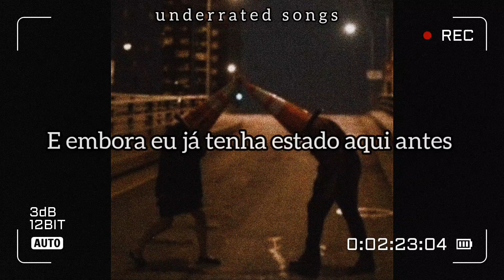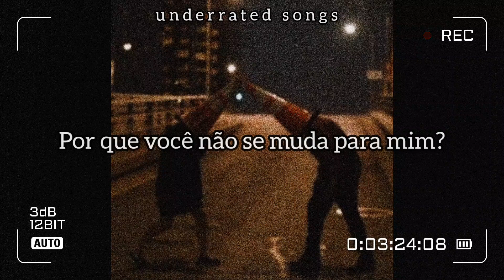Bad Sounds ft. Broods - Move Into Me (TRADUÇÃO)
Artista: Bad Sounds ft. Broods
Álbum: Escaping From A Violent Time, Vol. 2
Ano: 2022

Letra:

How you let me know
There's a choice in this
Never too tight to hold
You just let me live
Even though I gave up all
That was meant for you
And truth be told
It was never true

So I'm gonna say something
I've never said before

Why don't you move into me (you're coming home)
Why don't you move into me (you're coming home to me)
I wanna move into you (you're coming home)
So, why don't you move into me (you're coming home to me)

Never put up a wall
But you bring mine down
And how you let me talk
'Til I come back 'round
And even though I've been here before
Never felt like this
And I feel it more
Every time we kiss